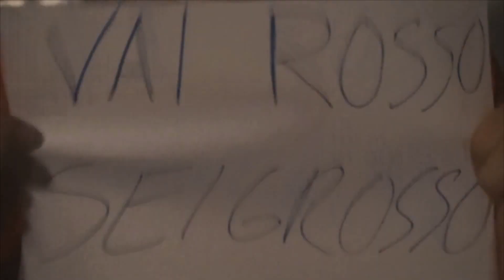Pokemon Trash Adventure - Episodio 14 Lo Scontro Finale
E cosi siamo giunti allo scontro finale, quello tra Rosso e Blu, da sempre amici/rivali, chi la spunterà? chi si porterà a casa il titolo di migliore allenatore di pokemon di tutto il mondo ? bhe scopritelo guardando il video =)
*LINK UTILI*

*Chi ha partecipato a questo episodio in ordine di apparizione*
* Fabiola di marino
*Simone Trevisan
*Vanessa Pintus
* Il giudice Andrea
*Girolamo
*Giacomo bonomo
*Diego Artuso
*Samuele Lanci
*Jonathan Bortoletti
*Luca cecchinato
*Nicolò liana
*Nicola Bortoletto
*Federico Persia
*Adele Rossi
*Elisa Giorgetti
*Orsola Botti
*Ilaria Volpi
*Davide Magri
*Viola Polara
*Eleonora Giovannini
*Iacopo Barsottini
*Francesco